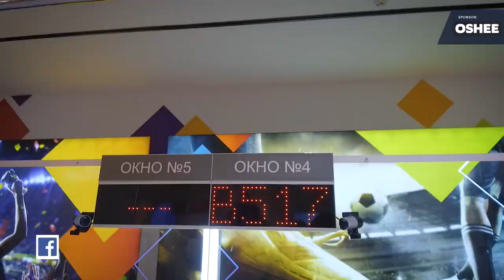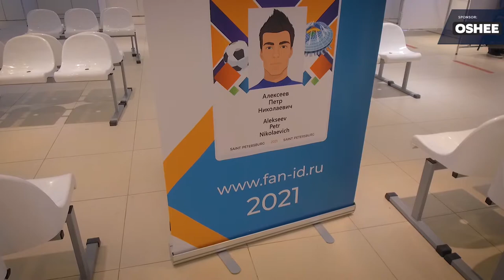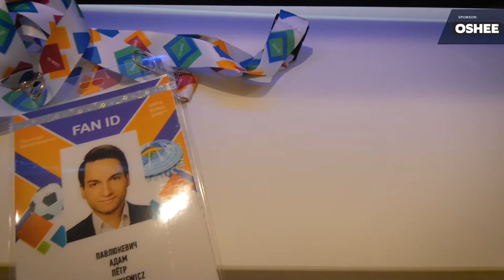JAK WYGLĄDA PROCES ODEBRANIA FAN ID? 📩 NASZ KORESPONDENT WYJAŚNIA KROK PO KROKU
Wybieracie się na Euro 2020? Ten film został zatem stworzony specjalnie dla Was! Adam Pawlukiewicz zabierze Was za kulisy mistrzostw Europy w Petersburgu i od A do Z przedstawi, jak wygląda odbiór przepustki, która pozwala kibicom wejść na stadion.